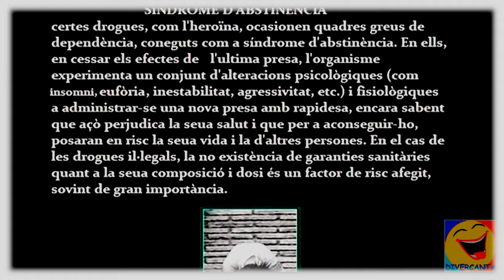CENTRE PÚBLIC FPA L'ALGUER. EN CAIGUDA.(2018)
VÍDEO SOBRE LA DROGADICCIÓN, REALIZADO POR ALUMN@S DE 1º DE GES DEL CENTRO DE ADULTOS DE VALENCIA (SPAIN) FPA L'ALGUER